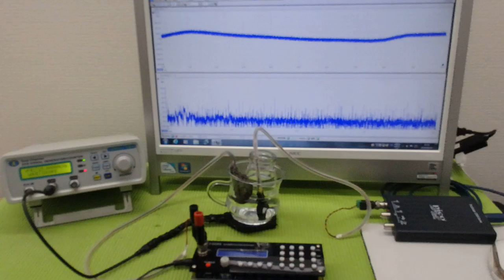オリジナル超音波プローブの「発振・制御」技術 ultrasonic-labo